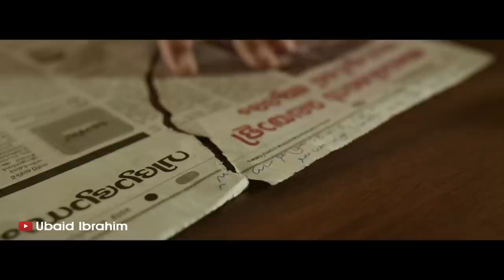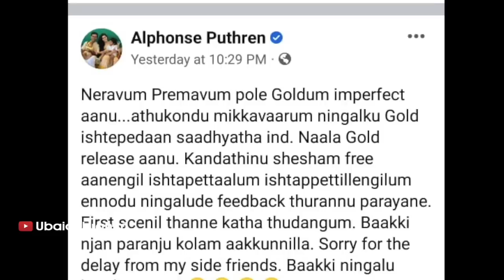ഈ വർഷത്തെ ദുരന്ത സിനിമളുടെ ലിസ്റ്റ് 😂 Troll Video | 2022 Worst Movies Troll | Ubaid Ibrahim